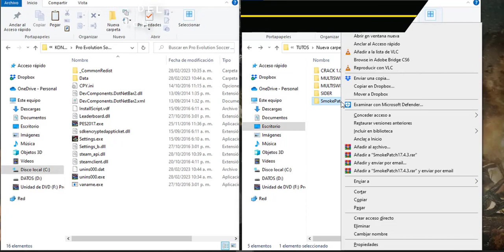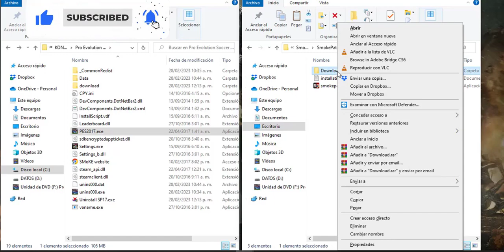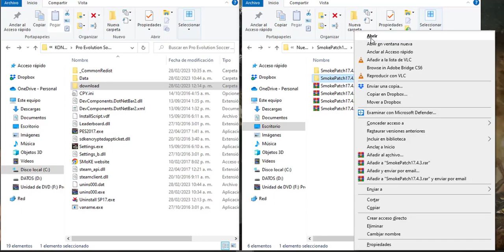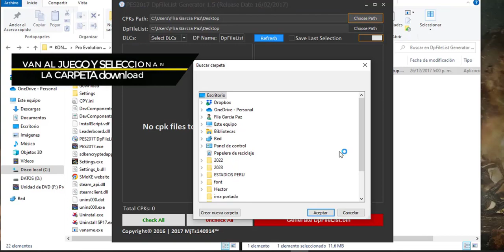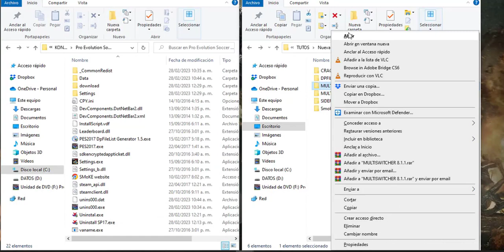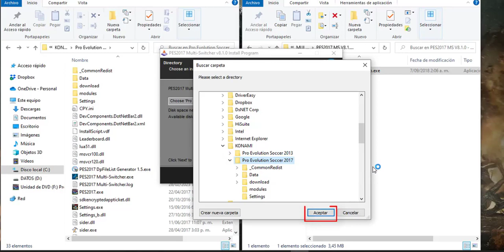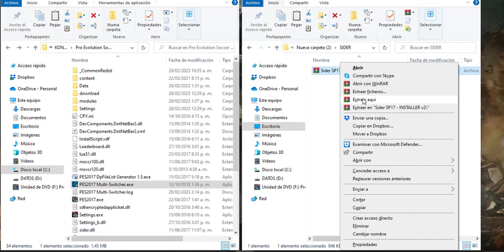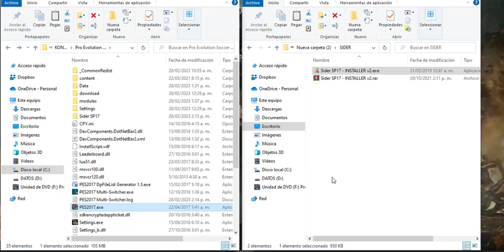SMOKE PATCH v17.4 2023 | MULTISWITCHER O SIDER - EL DPFILE LIST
HOLA QUE TAL AMIGOS NUEVAMENTE LES INDICO COMO USAR ESTOS DOS PROGRAMAS EN NUESTRO PES

POR FAVOR POR FAVOR PORFAVOR!
COMPARTE PARA LLEGAR A MAS PERSONAS

Si deseas apoyarme con una donación por el tiempo y trabajo de edición

INSTALAR SMOKE PATCH
0:00

INSTALAR DPFILE LIST GENERATOR
5:13

IINSTALAR MULTISWITCHER 8.1.1
7:43

INSTALAR SIDER
11:35

CREDITOS:
SMOKE PATCH
JANI PLAYER 2.0